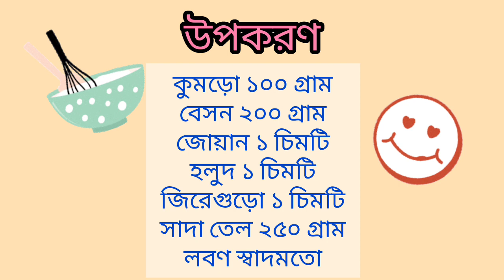মুচমুচে তেলেভাজা| Muchmuche Televaja Recipe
Song: Tera Hone Laga Hoon